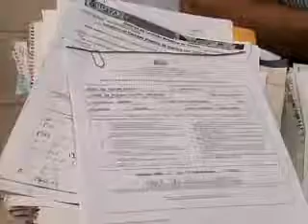IRPF COMEÇA 11-03 JORNAL DE MATO GROSSO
CHEGOU A HORA DE AJUSTAR AS CONTAS COM O LEÃO, QUEM NÃO SABE OU NÃO DESEJA FAZER A DECLARAÇÃO, EM GERAL BUSCA UM CONTADOR, MAS É BOM NÃO ESQUECER QUE A RESPONSABILIDADE PELA DECLARAÇÃO É DO CONTRIBUINTE.//

imagens
IGNÁCIO ROMAN

produção
DALILA RODRIGUES

WELINGTON MARQUES
microempresário

ITAMAR PERENHA
Cuiabá

Jeferson Rodrigues
contador

edição
ADELTO MARIO

volta Jeferson